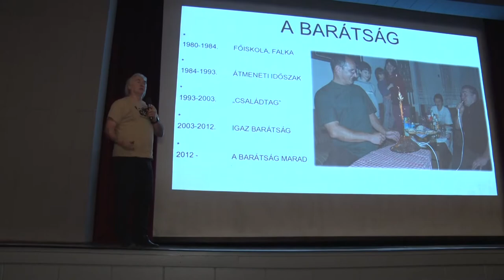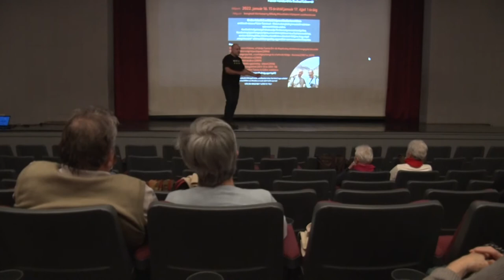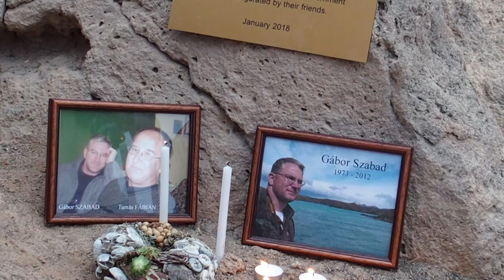3 földrész, 6 helyszínére kalauzolta el az érdeklődőket Gruber László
3 földrész, 6 helyszínére kalauzolta el az érdeklődőket Gruber László

10 év - 10 óra címmel tartottak Bonyhádon megemlékezést arról a 2 magyar túrázóról, akik még 2012-ben egy Etióp merénylet áldozatai lettek, tanulmányi útjuk során. Azt, hogy Gruber László, a Bonyhádi Petőfi Sándor Evangélikus Gimnázium tanára már nem volt ott azon az éjszakán, csak a véletlennek köszönheti. Előadásában 3 földrész, 6 helyszínére kalauzolta el az érdeklődőket a túlélő tanár.